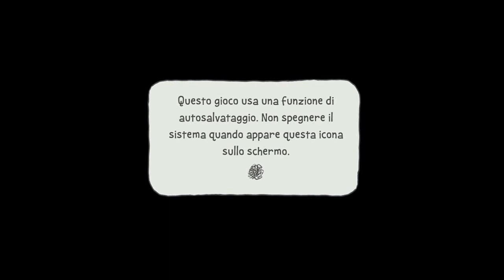La Grande Avventura Di SNOOPY [ Walkthrough Gameplay ITA HD - Cosmo Blu/ Corsa Pestona ]